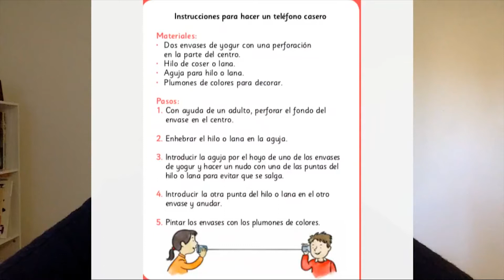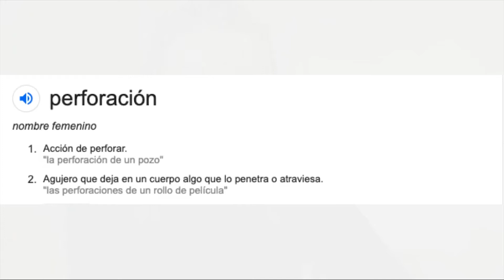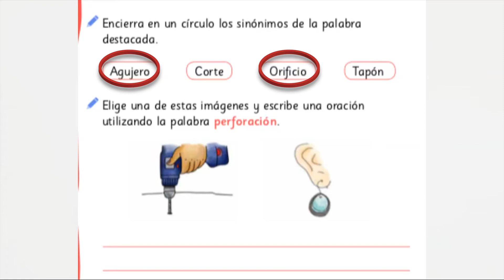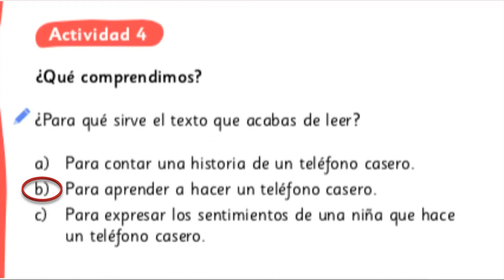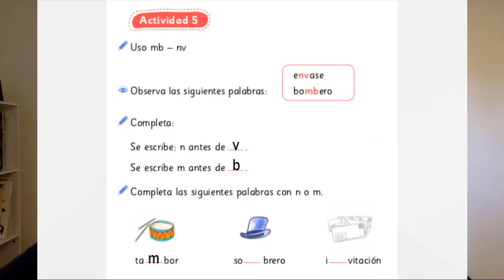[Aprendo en línea] – Leo Primero – clase 78 aprendo en línea – clase texto escolar 82 –2° básico